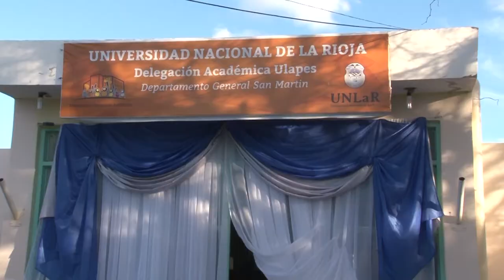U NOTICIAS - La UNLaR tiene nueva delegada en Ulapes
La técnica Carmen Ester Arce es la nueva responsable de la Delegación de la UNLaR en Ulapes. Sus expectativas y objetivos en el nuevo cargo.